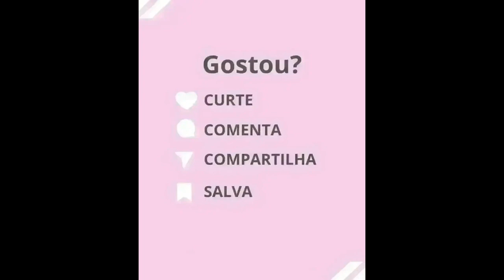mini VLOG compra linha para fazer boneca croche